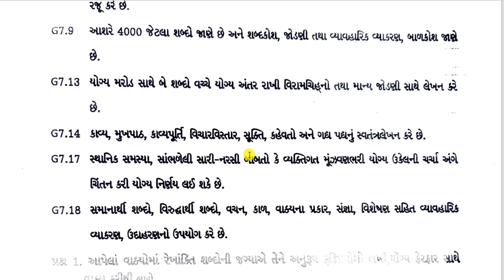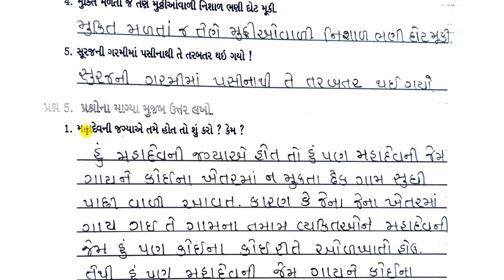std 7 gujarati chapter 3 swadhyaypothi|Dhoran 7 gujarati chapter 3 swadhyaypothi|ધોરણ 7 ગુજરાતી પાઠ૩